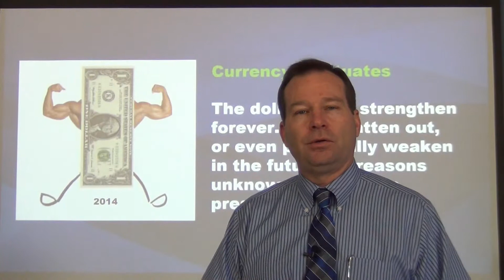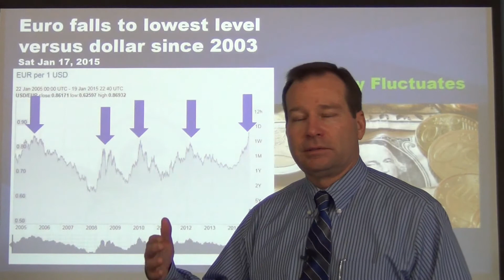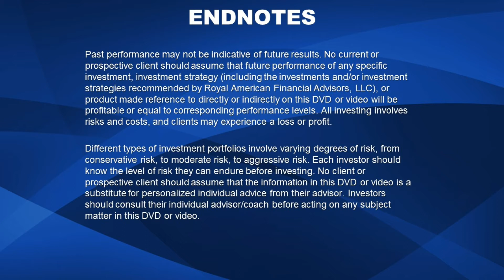What Will A Strong Dollar Do To My Investments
In this short video from 2015, John shows you the effects a strong dollar has on company profits, our investments, and if currency fluctuations can be predicted. If you are worried about a strong dollar, watch this video.

Invest intelligently!
John Borger and Scott Buchanan
Category: Economics coaching, 013015